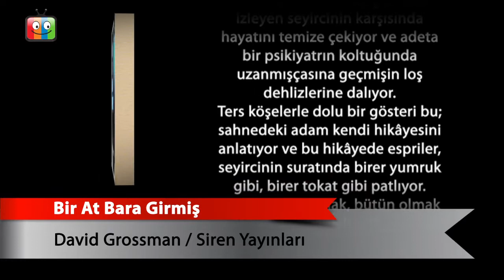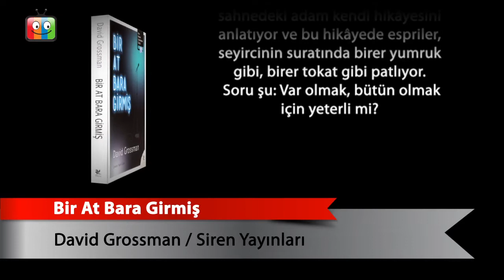Bir At Bara Girmiş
David Grossman
Siren Yayınları